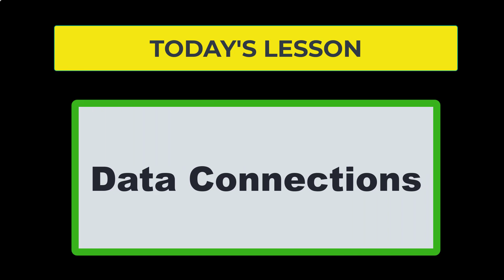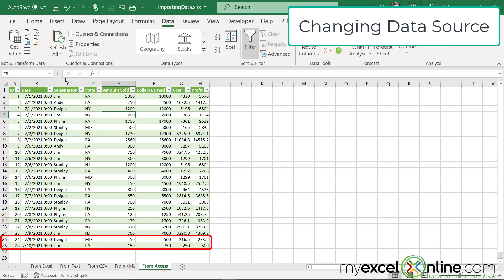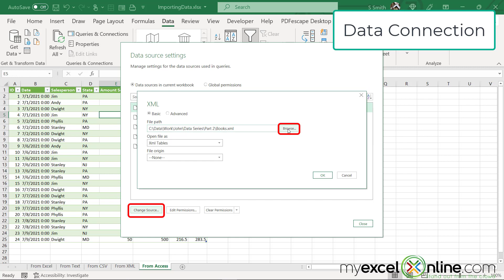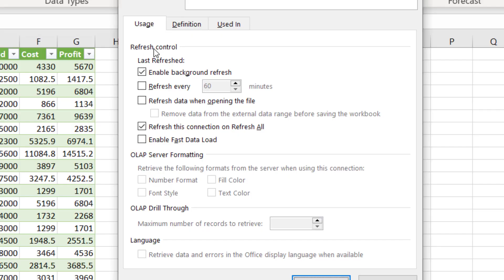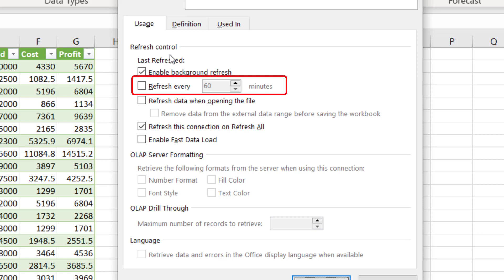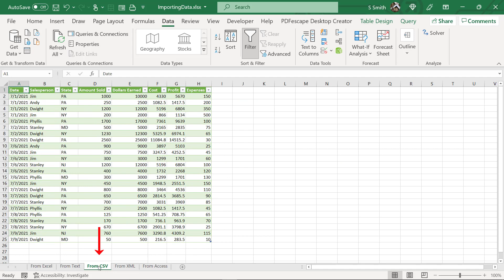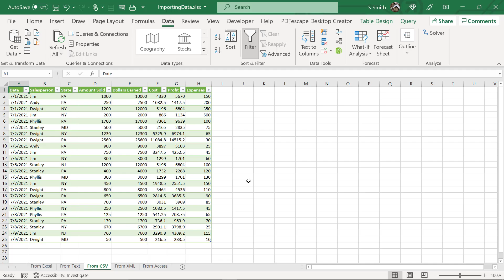Using Microsoft Excel Data Link and Refresh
Watch this video to learn how you can Use a Microsoft Excel Data Link and Refresh your data. This video will teach how to to have an ongoing link from Microsoft Excel to external sources such as other Excel Workbooks, Microsoft Access, .csv Files, .txt Files and .xml Files. In this Using Microsoft Excel Data Link and Refresh tutorial, you are going to learn a few basic tips for linking to and refreshing data from various sources.

This is a great video for Beginner or Intermediate Excel users, and it shows how to Use Microsoft Excel to Link data and to Refresh the data.

This Using Microsoft Excel Data Link and Refresh tutorial was recorded using Microsoft Office 365.

📥 Download this Using Microsoft Excel Data Link and Refresh workbook so you can practice along with us

⌚ Time Stamps:
00:00 - Introduction
00:50 - Change Data Source Data or Add New Record to Data Source and see changes in Excel
03:00 -  Data Connections-How they work and how to edit
04:48 - Refreshing Data Options
05:36  - Changing an Underlying Data Structure
06:21  - Excluding a Worksheet from Being Updated
07:09  - How One Way Refresh Works
07:38 - Review and What's to Come

👨‍🏫 MyExcelOnline Academy Online Excel Courses 👇
1,000 video training tutorials & support covering Formulas, Macros, VBA, Pivot Tables, Power Query, Power Pivot, Power BI, Charts, Financial Modeling, Dashboards, Word, PowerPoint, Outlook, Access, OneNote, Teams & MORE...

101 Most Popular Formulas Paperback on Amazon
101 Ready To Use Macros Paperback on Amazon
101 Best Excel Tips & Tricks Paperback on Amazon

Cheers,

JOHN MICHALOUDIS
Chief Inspirational Officer & Microsoft MVP